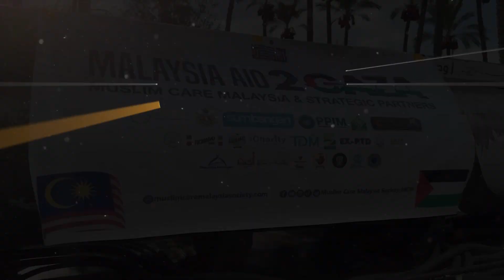ALHAMDULILLAH ADA AIR PENERUS KEHIDUPAN